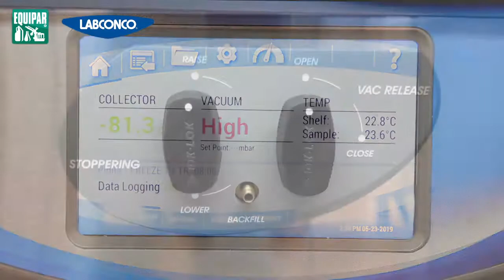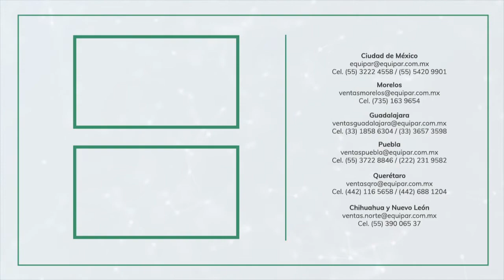Labconco - Liofilizadora Modelo Triad, la más versátil del mercado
Conoce la Liofilizadora modelos Triad de la línea de Labconco junto a sus características y beneficios que tendrás de ella.

Visita nuestro sitio web: equipar.com.mx, en donde encontrarás productos, webinars, eventos digitales, catálogos, entre otras cosas.